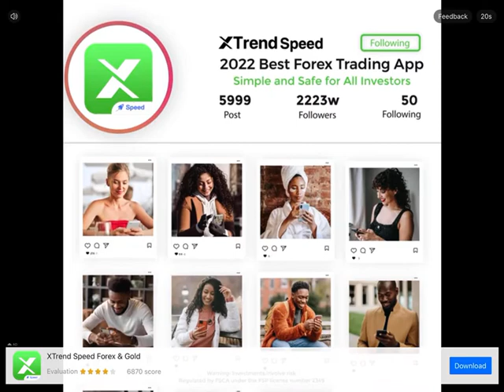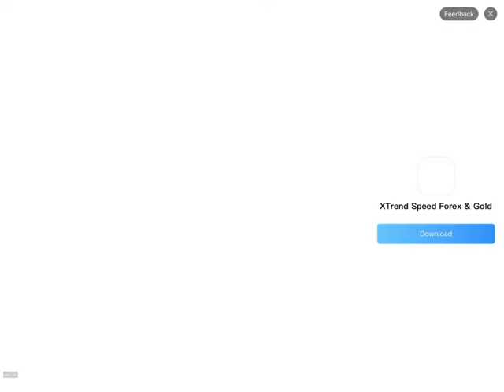Bounce and Pop Part 1: Levels 8 to 12